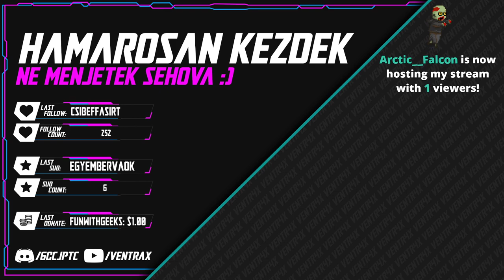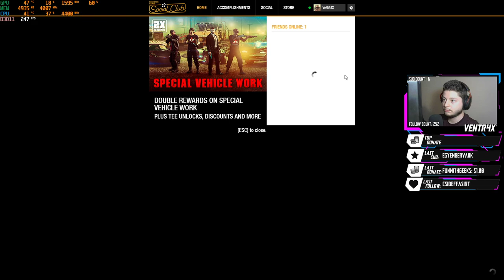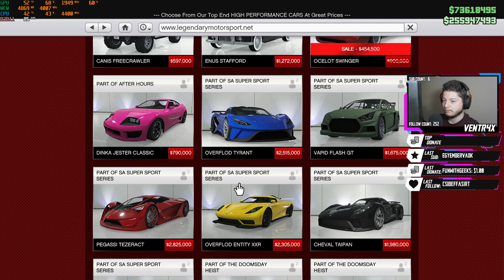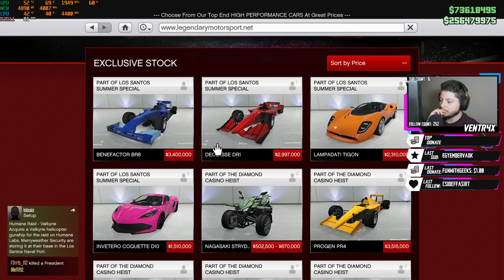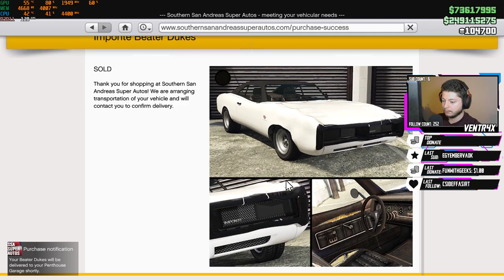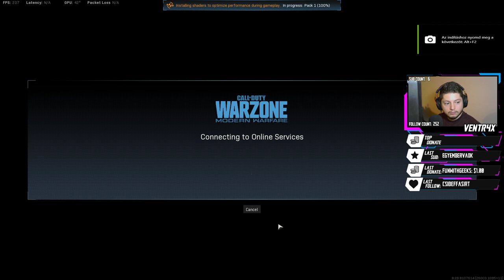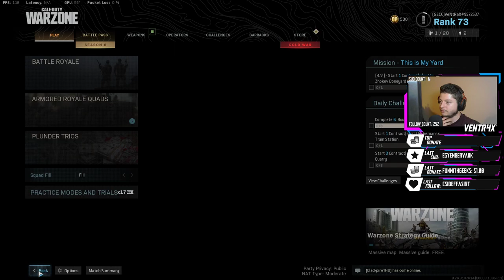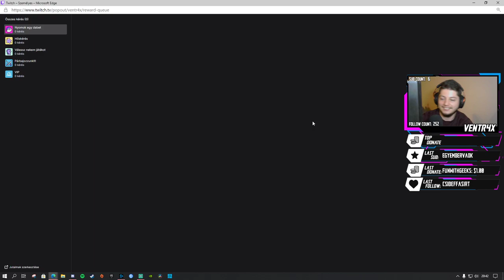GÉTÉJA Fun veletek (VOD)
Köszi hogy megnézted, ha van kedved gyere el a live-ra is

Cooler Master Liquid 240
Corsair Vengeance LPX 2x8Gb CL15 3000Mhz
Gigabyte G1 Gaming GTX1070 OC
Sk Hynix PC401 NVME 256Gb
Kingston A400 240Gb
SilentiumPC SG1 TG
Windows 10 Pro 64bit
NZXT RGB led strip

Periferiak:
Headset: Kingston HyperX Cloud 2
Keyboard: Genius K10 Scorpion RGB
Mouse: Logitech G102
Mouse pad: Razer Goliathus XXL (900x300)
Webcam: Logitech C270
Microphone: BM-900
Monitor: Viewsonic V3D241WM 121Hz